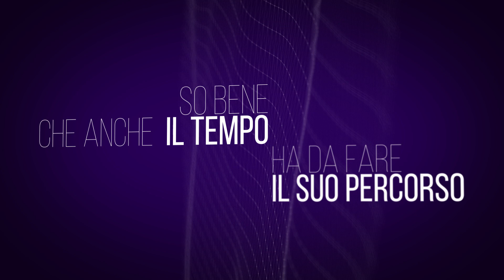Federico Carro - Languido rimorso lyrics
Seguitemi sulla mia fanpage di Facebook:
Disponibile su Bandcamp
il nuovo album di Federico Carro
COME UN LAMPO:
Disponibile anche su:
Shazam
Cubomusica
Mix radio
SFR
Simfy
Mixed and mastered @ Nautilus Recstudio in Carrara (MS).

Lyrhics:

Sguardi che si sfiorano,
come una mano che accarezza un fior.
Un istante per far gelare il cuor,
e un soffio freddo scorre fra di noi.
Il tuo viso scomparve fra le fiere e il lontano meriggio.
non riesco a pensare se mi manca un punto d'appoggio
ed io non capivo che questa realtà, viveva d'inganno.

Stavo percorrendo,
le fragili barriere della vita.
Non potevo andare avanti,
volevo ritornare a viver nei tuoi occhi.
Quella notte annegai nel silenzio,
una lacrima galleggiò fra i miei pensieri,
il mio sguardo lacerato dalle stelle.
Si perse nella notte delle incertezze
Afflitto da un languido rimorso
so bene che anche  il tempo
ha da fare il suo percorso
continuo a galleggiare
in tutti i miei perché,
ma non riesco a cancellare
quella strada che mi porta verso te.